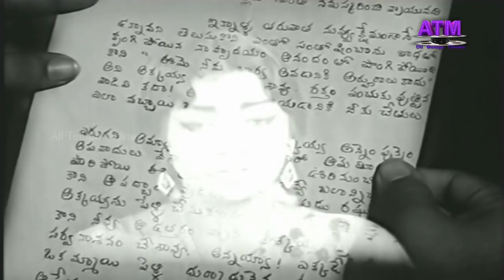"మరుపురాని కథ"అద్భుతమైన తెలుగు ఓల్డ్ సినిమా|కృష్ణ|వాణిశ్రీ|చంద్రమోహన్|నాగభూషణం|కాంచన|చలపతిరావు| ATM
Watch All Telugu Movies "Marupurani Katha" Telugu Full HD Movie, Starring: Superstar Krishna, Vanisri, Kanchana, ChandraMohan, Nagaiah, Nagabhusanam, RavikondalaRao, Chadalavada, K.V.Chalam, ChalapathiRao, SandyaRani, BrundavanaChoudary, and others Dialogues: Bhumidipati Radhakrishna, Music by ChalapathiRao, Producer by SundarlalNehata & dhundi, Director by V.RamachandraRao,